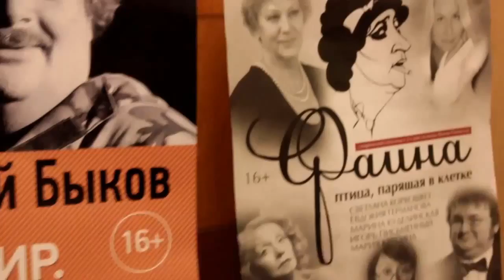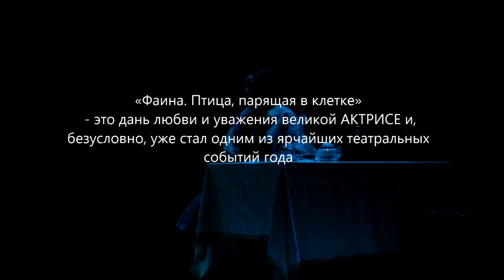Репортаж со спектакля Фаина Раневская. Птица, парящая в клетке